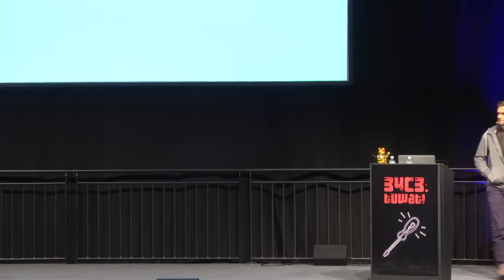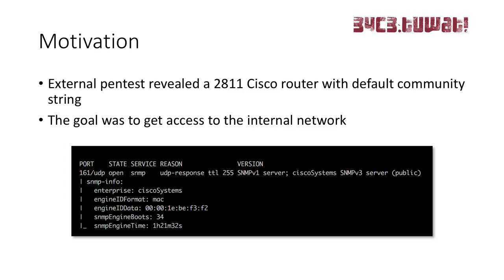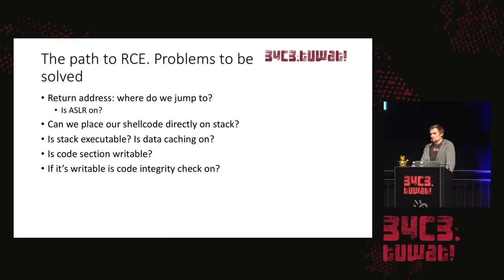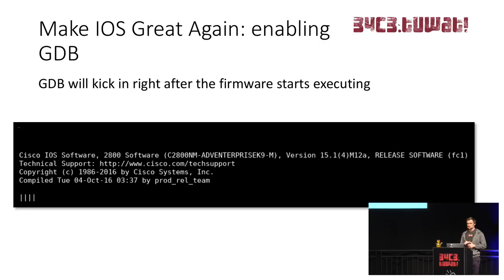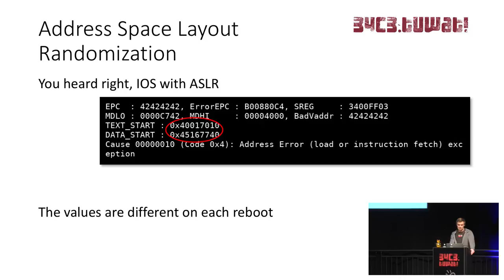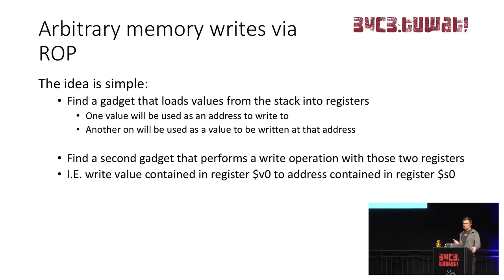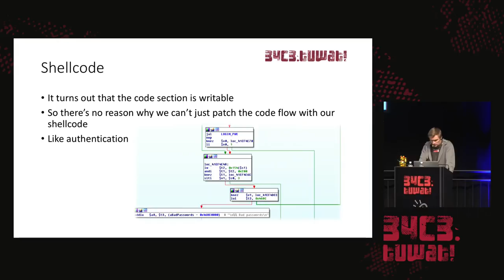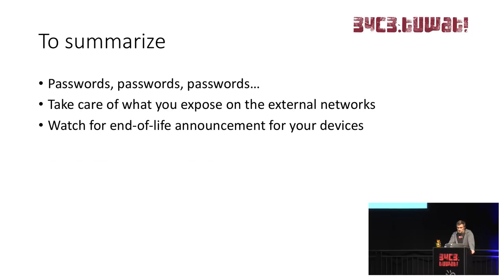34C3 - 1-day exploit development for Cisco IOS - traduction française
Year 2017 was rich in vulnerabilities discovered for Cisco networking devices. At least 3 vulnerabilities leading to a remote code execution were disclosed. This talk will give an insight on exploit development process for Cisco IOS for two of the mentioned critical vulnerabilities. Both lead to a full takeover of the target device. Both PowerPC and MIPS architectures will be covered. The presentation will feature an SNMP server exploitation demo.

Artem Kondratenko